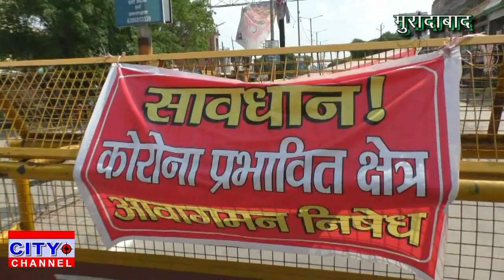हॉटस्पॉट इलाकों में सख्ती के साथ कराया जा रहा पालन खानपान की सुविधाएं पहुंच रही घर घर